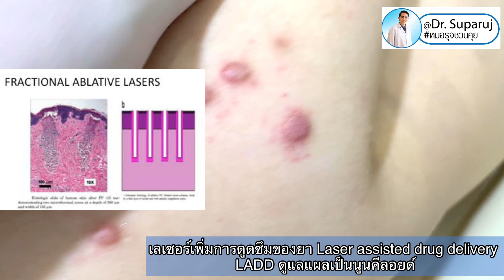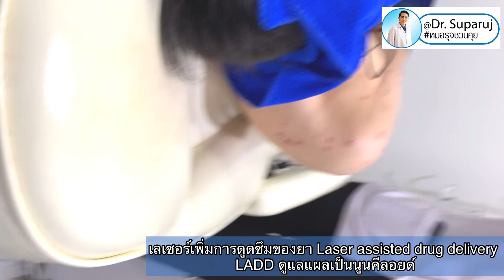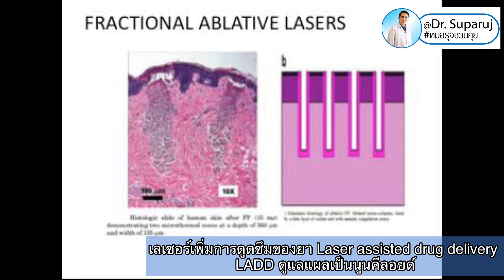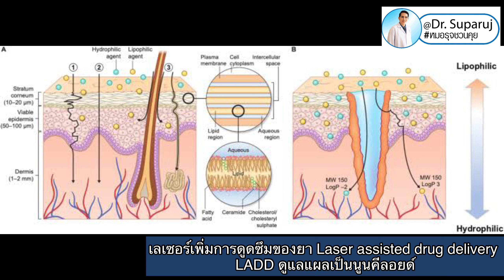รักษาแผลเป็นนูนคีลอยด์ด้วยเลเซอร์เพิ่มการดูดซึมของยา Laser assisted drug delivery LADD หมอรุจชวนคุย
รักษาแผลเป็นนูนคีลอยด์ด้วยเลเซอร์เพิ่มการดูดซึมของยา Laser assisted drug delivery LADD

👨‍⚕️หมอมีคลิปการดูแลแผลเป็นนูนคีลอยด์ด้วยเลเซอร์แบบแบ่งส่วนร่วมกับการทายามาฝากครับ

🔬การใช้เลเซอร์แบบแบ่งส่วนเพื่อเพิ่มการดูดซึมทางผิวหนังเป็นช่องทางหนึ่งในการให้ยา

•โดยการใช้ fractional laser ทำให้เกิดช่องทาง โดยเมื่อให้ยาทางผิวหนังตัวยาสาคัญจะถูกดูดซึม ผ่านชั้นผิวหนังซึ่งมีชั้น stratum corneum

•ผิวชั้นนอก Stratum corneum เป็นผิวหนังชั้นบนสุดทาหน้าท่ีเป็นชั้นกาหนดอัตราการดูดซึม ตัว ยาสาคัญที่สามารถผ่านชั้นน้ีได้จะสามารถดูดซึมเพื่อไปออกฤทธิ์ยังช้ันต่างๆ ของผิวหนัง

•โดยอัตราเร็วในการดูดซึมทางผิวหนังข้ึนอยู่กับ หลายปัจจัย เช่น คุณสมบัติของตัวยาสาคัญ รูปแบบตารับยา ความชุ่มนำ้ของผิวหนัง การใช้สารช่วยเพิ่มการดูดซึม หรือการใช้วิธีทางกายภาพเช่นการใช้เลเซอร์ในการเพิ่มการดูดซึม เป็นต้น

📍Laser-Assisted Drug Delivery

What is laser-assisted drug delivery?

Laser-assisted drug delivery is a new and promising drug delivery technique that is used to improve the efficacy of local skin treatments. With laser pre-treatment followed by topical drug application, physicians can increase the amount of drug that reaches the skin and thus improve the efficacy of numerous topical treatments.

When should laser-assisted drug delivery be used?

Laser-assisted drug delivery has been shown to aid the efficacy of topical treatments for a range of conditions. Currently, the technique is primarily offered in conjunction with photodynamic therapy in patients with severe sun-damage or recurring solar keratosis, as well as in conjunction with corticosteroid treatment of various forms of scars. Laser-assisted drug delivery is not an FDA-approved treatment and other approved first-line therapies are often pursued before laser-assisted drug delivery is attempted.

What devices are used for laser-assisted drug delivery?

The most commonly used devices for laser-assisted drug delivery include the fractional ablative lasers, CO2(wavelength 10,600 nm) and Er:YAG (wavelength 2940 nm).

In eligible patients, pretreatment with a fractional ablative laser device is conducted. The laser generates microscopic channels in the skin, penetrating its natural barrier and providing direct access to underlying skin layers. With the subsequent application of a topical drug, the laser channels facilitate drug delivery, providing a faster and greater drug deposition in the skin. The increased drug deposition intensifies the treatment, often resulting in greater efficacy when compared to conventional topical treatments conducted on intact skin.

สวัสดีครับหมอรุจครับ👨‍⚕️

แนะนำรบกวนส่งรูปปรึกษา หมอรุจ ก่อนจะดีมากเลยครับ Line: @demedclinic

ฝากติดตามข้อมูลด้าน สิว หลุมสิว แผลเป็น เส้นผม และทุกปัญหาผิวกับหมอรุจได้ที่

หากคลิปมีประโยชน์ถูกใจรบกวนฝากกดหัวใจและคอมเม้นต์เป็นกำลังใจให้หมอนิดนึงนะครับ 👨‍⚕️😉